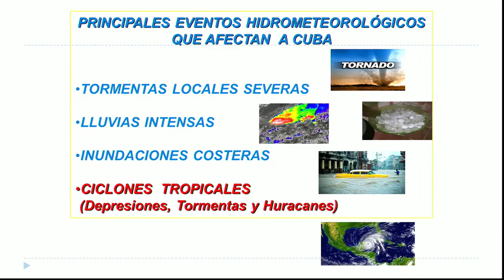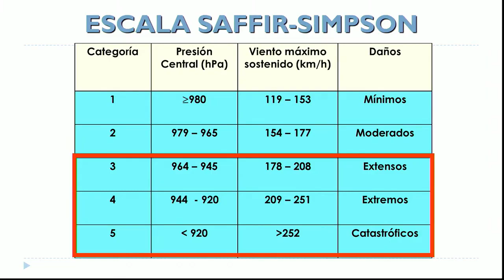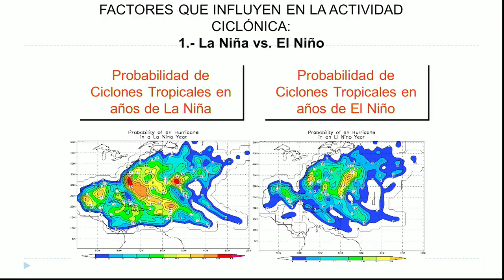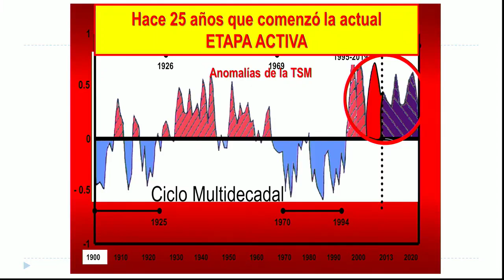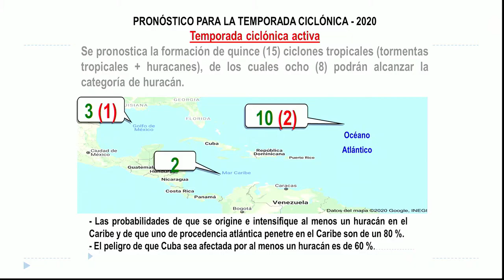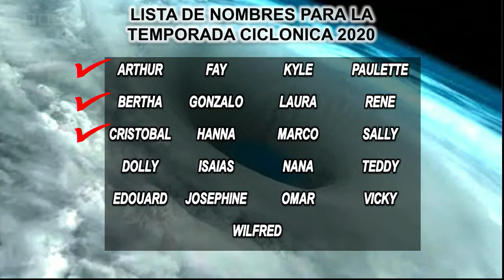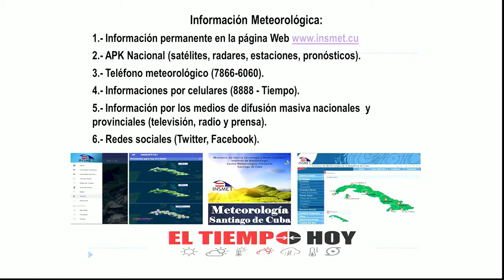¿Cuáles son principales eventos hidrometeorológicos que afectan a Cuba?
Sobre los principales eventos hidrometeorológicos que afectan a Cuba, que incluye
➡Tormentas locales severas
➡Lluvias intensas
➡Inundaciones costeras
➡ Ciclones Tropicales